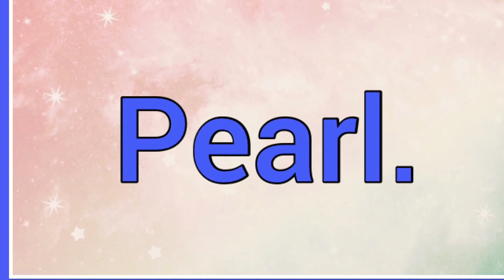Dar | Name Origin Meaning Variations